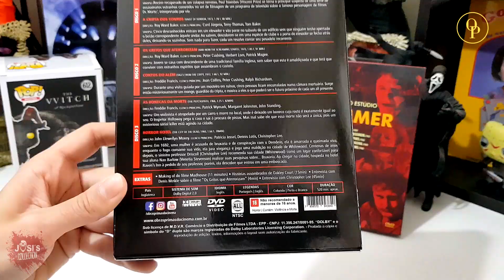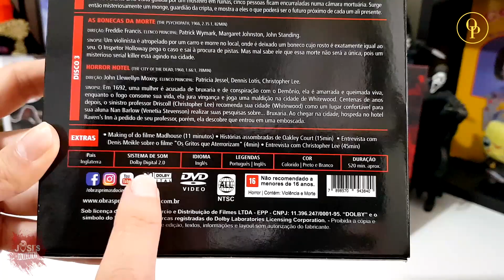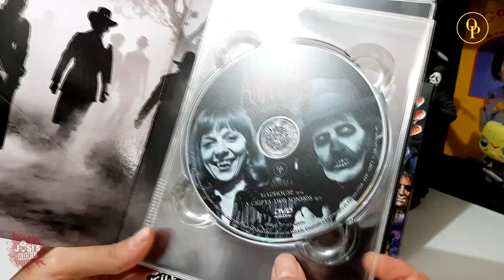[Unboxing] Coleção Amicus Productions Obras-Primas do Cinema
OBRAS-PRIMAS DO CINEMA

GOSTOU?